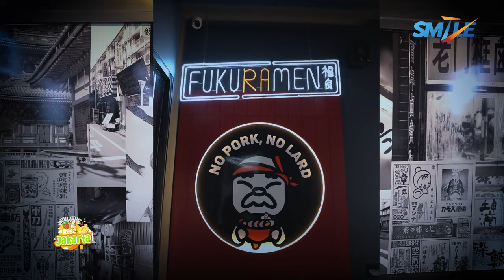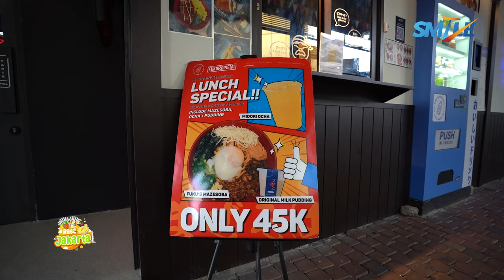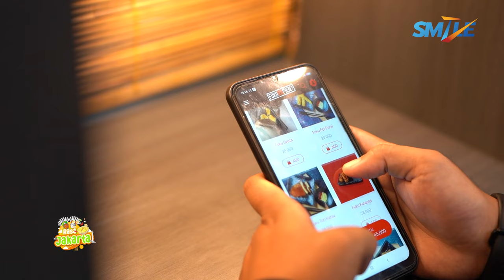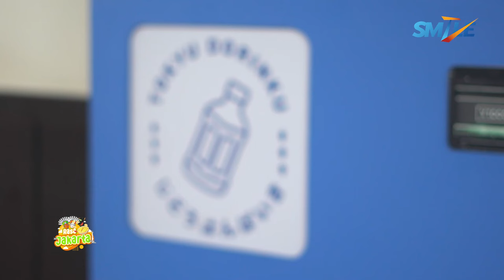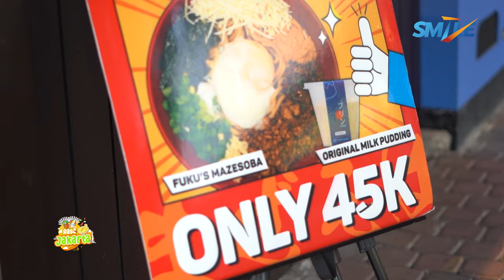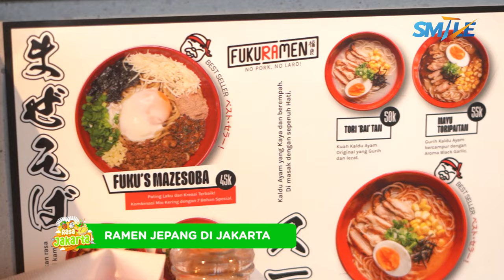RASA JAKARTA - FUKURAMEN